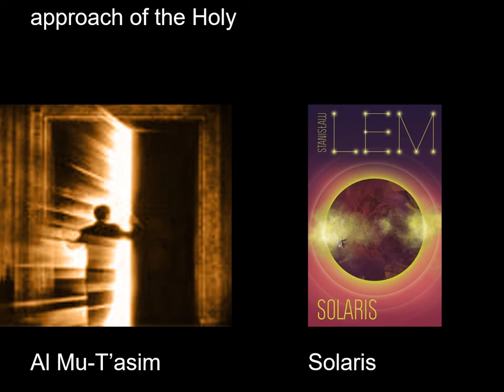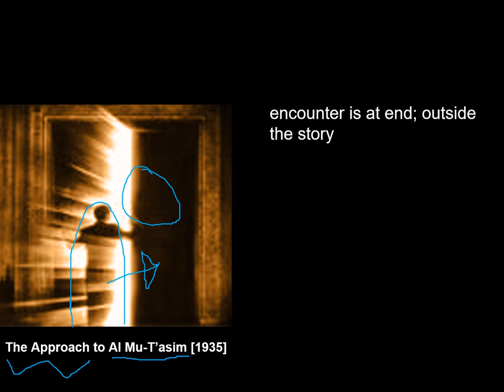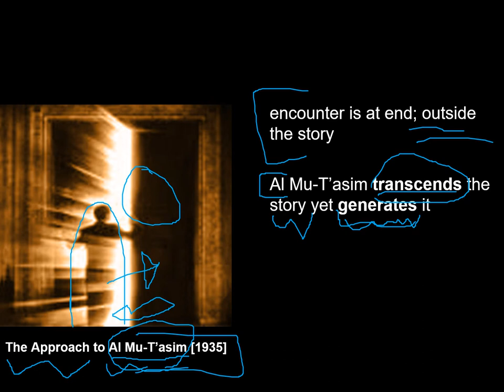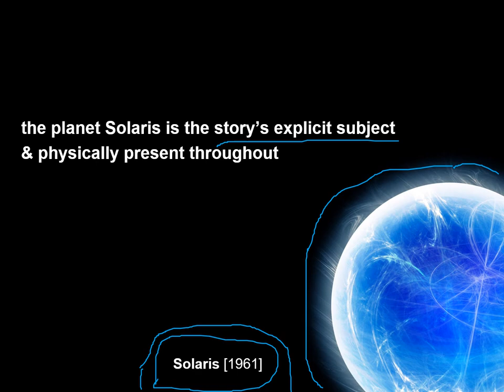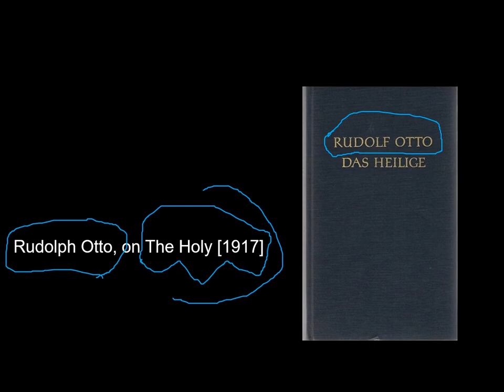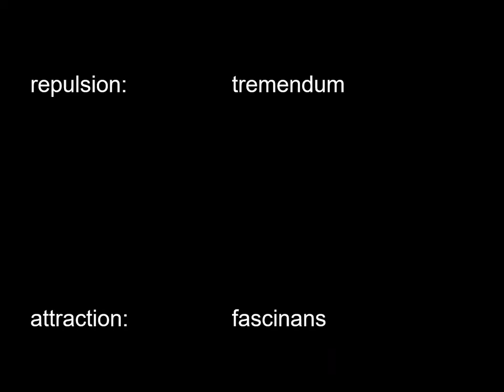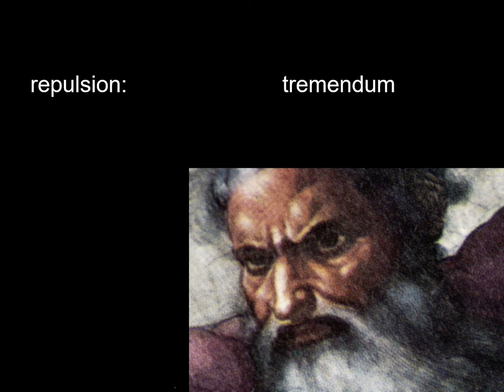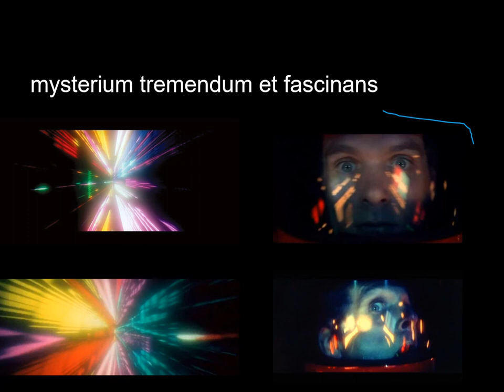approach of The Holy